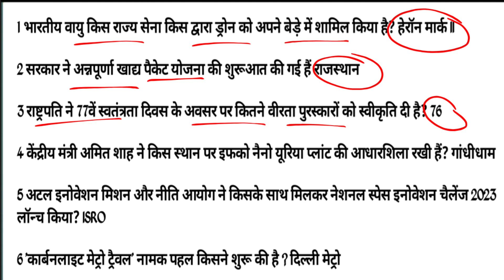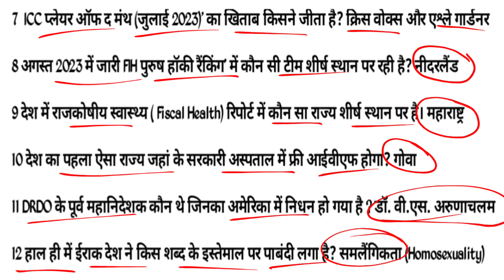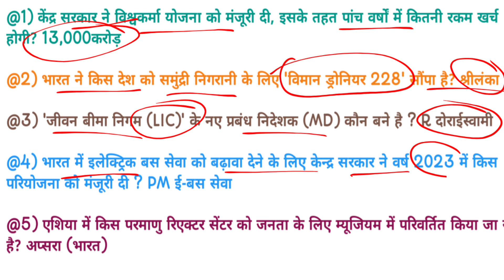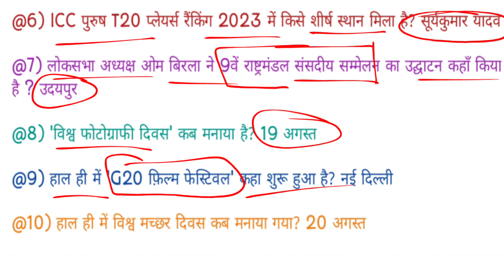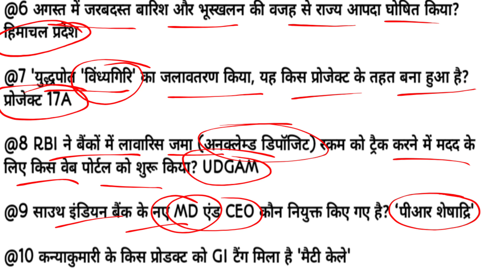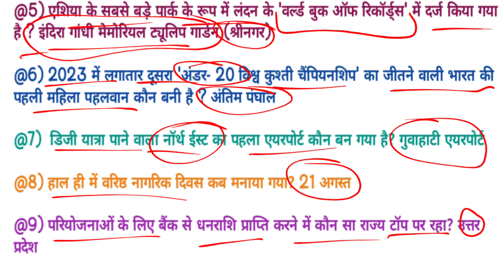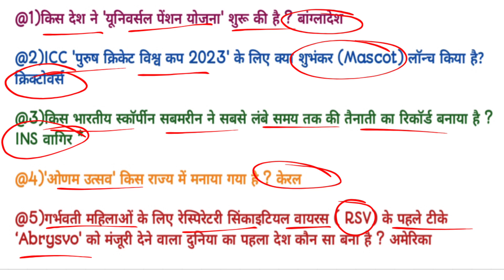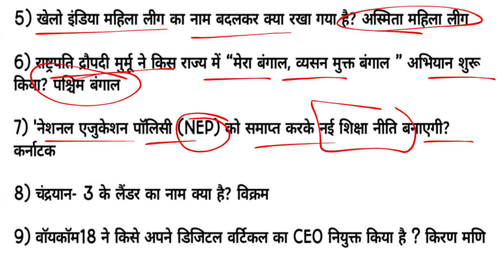Current Affairs Revision | Current Affairs weekly Revision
Current Affairs Revision | Current Affairs weekly Revision | current Affairs

kumar gaurav current अफेयर्स

current affairs 2023 kumar gaurav

kumar gaurav current affairs August 2023

🖌️ Instgram
👉 ma__ya__saini

👉👉👉सम्पूर्ण भारत का  भूगोल की E - book के लिए
  *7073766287* पर 99 रुपए payment करे और PDF WhatsApp या telegram channel पर screenshot भेज कर प्राप्त करे

👉👉👉 Daily Current Affairs की क्विज के लिए join करे
📌आपके फोन नम्बर गोपनीय रखे जायेगे
Teligram channel
दोस्तों
यह जो फूल पत्ती वाली करेंट अफेयर्स क्लास { कुमार गौरव सर } द्वारा कराई जा रही है उसकी रिवीजन क्लास है जिसमे हमने बहुत ही सटीकता के साथ आपके समय को ध्यान में रखते हुए यह वीडियो बनाया है आप इसको जरूर देखें साथ में चैनल को भी जरूर सब्सक्राइब करे 🙏🙏

और इसी जुनून के साथ आगामी सभी प्रतियोगी परीक्षाओं की तैयारी को और मजबूत बनाने के लिए India_Current_Affairs" की Daily_Class ली जा रही है। इस क्लास में आप नियमित रूप से भारत से संबंधित वह जानकारियाँ प्राप्त कर सकते है जो आपकी हर प्रतियोगी परीक्षा के दृष्टिकोण से बहुत उपयोगी होगी!

static Gk
current affairs
2023 monthly current affairs
current affairs2023
Current Affairs
Monthly Current Affairs
ssc cgl mts chsl current affairs revision
kumar gaurav current affairs book
kumar gaurav current affairs 2023
kumar gaurav current affairs 2023 january
kumar gaurav february current affairs 2023
kumar gaurav current affairs march 2023
Kumar Gaurav handwritten notes current affairs
Sajid khan current affair

Daily current affairs STUDY POINT 9